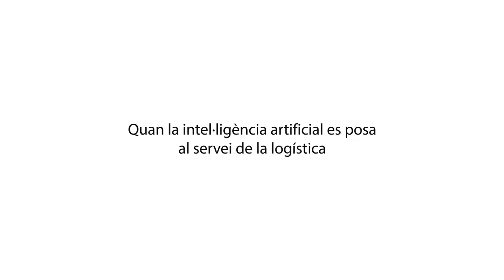Elastic Technologies - Smart Logistics (cat)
Servei web que calcula automàticament la planificació logística i optimitza per la casuística del sector (tipus d'envasos i residus, combinació de càrrega i descàrrega en els clients o gerents, prioritaris client o habilitats del conductor, etc.) gràcies a la intel·ligència artificial.

En cas d'incidències (avaria, laboral o de servei) permet la redistribució logística segons prioritats definides.

Requisit:

A més del servei també implica el desenvolupament d'una senzilla aplicació per connectar l’ERP de gestió amb la web i aconseguir així una major automatització.